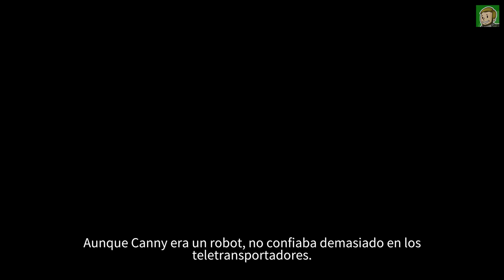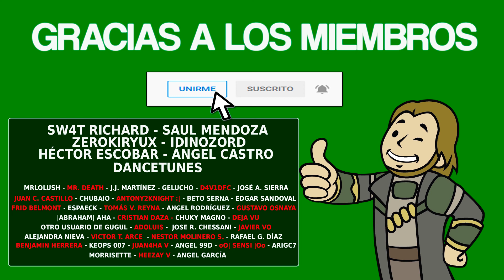SCRAP GARDEN - Guía completa [LOGROS/TROFEOS]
▪️ Fecha de Salida: 23/07/2021
▪️ Precio: 6.99€
▪️ Tiempo Estimado: 1-2 horas

TIMELINE
00:00 - Intro
01:08 - CAP 1
02:58 - L/P - Just Like the 80s
03:12 - L/P - High Score
05:58 - CAP 2
06:22 - L/P - Sounds of Music
11:12 - CAP 3
15:12 - Jefe: Gusano
18:32 - CAP 4
25:50 - Jefe: Mono
28:06 - CAP 5
33:46 - Jefe: Pulpo
36:42 - CAP 6
43:05 - Jefe: Rana
47:03 - CAP 7
51:28 - Jefe: Dragón (1)
53:46 - Jefe: Dragón (2)
54:12 - Jefe Final: Robot